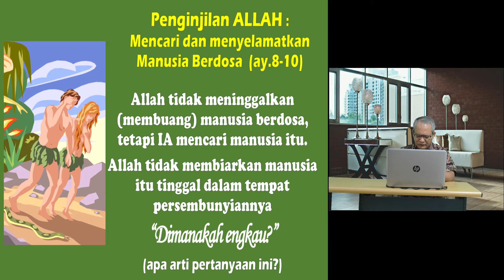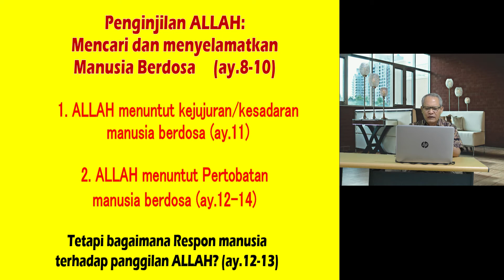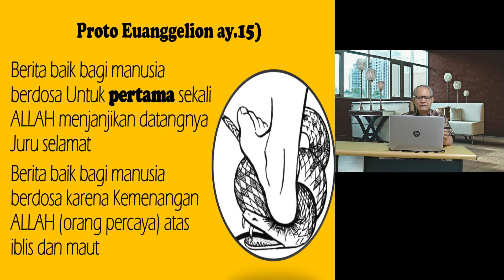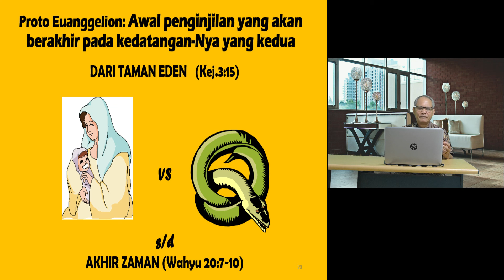Topik Khusus: "Penginjilan dalam Perjanjian Lama" (Part II)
FIND ME ON:
Facebook.com/Evendy Tobing